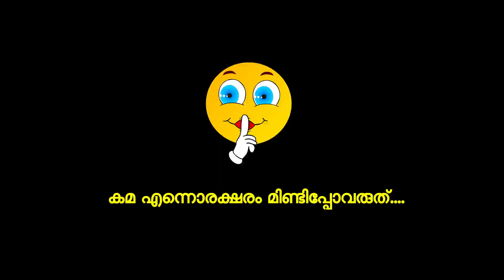കമ എന്നത് രണ്ടക്ഷരങ്ങളെയാണോ ഉദ്ദേശിക്കുന്നത് ????????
ബഹുമാന്യനായ പള്ളിയറ ശ്രീധരൻ മാഷ് വിശദീകരിക്കുന്നു